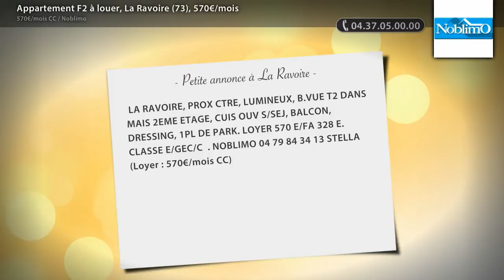Appartement F2 à louer, La Ravoire (73), 570€/mois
- LA RAVOIRE, PROX CTRE, LUMINEUX, B.VUE T2 DANS MAIS 2EME ETAGE, CUIS OUV S/SEJ, BALCON, DRESSING, 1PL DE PARK. LOYER 570 E/FA 328 E. CLASSE E/GEC/C . NOBLIMO 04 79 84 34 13 STELLA (Loyer : 570€/mois CC)

• AGENCE :
Noblimo (St Etienne)

• ANNONCE :
• N° de mandat : 0
• Type de bien : Appartement
• Surface : 41m2
• Nb de pièce : 2
• DPE : 296 kWhep / m².an
• GES : 14 kgéqCO2 / m².an